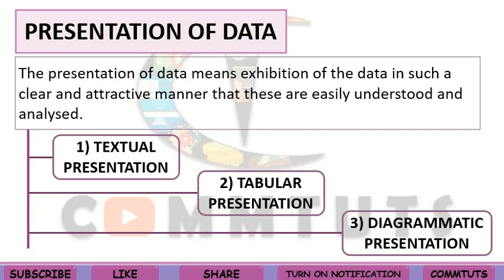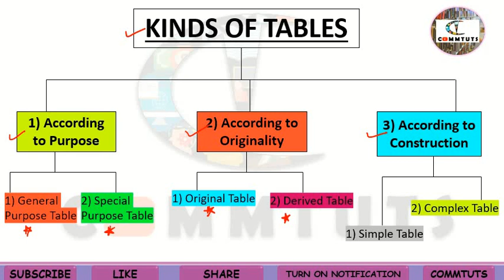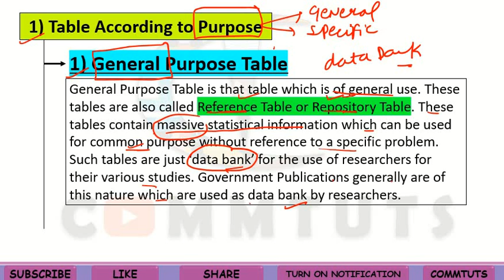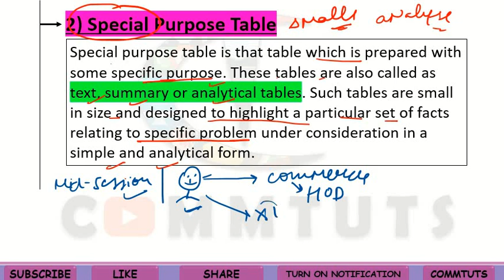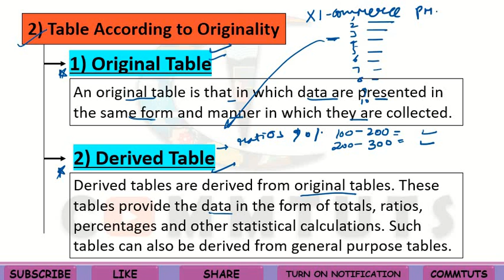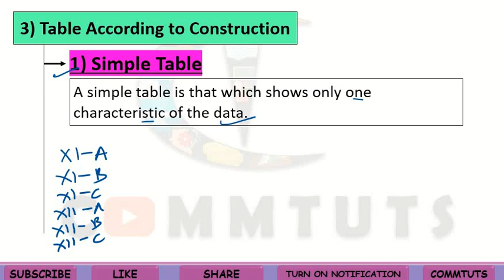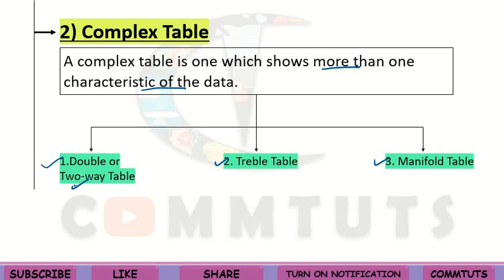(23) KINDS OF TABLES | TABULATION? | MERITS OF TABULAR PRESENTATION {Ch.-5}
In this tutorial, you will understand-
*What is table and tabulation?
*Kinds of Tables
*Merits of Tabular Presentation
Do watch complete tutorial ad get a live studying experience.
Share your valuable feedback in the comment section.
Share this tutorial with your friends and classmates too.